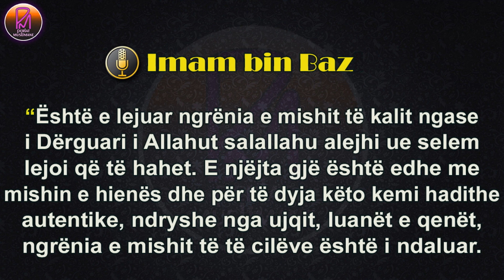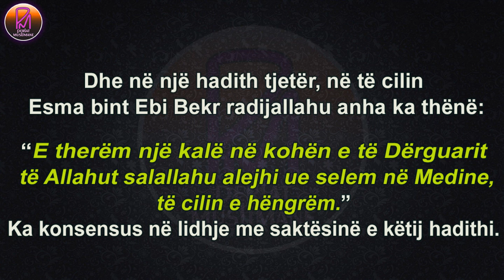A lejohet ngrënia e mishit të kalit, gomarit, dhe të hienës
Imam Abdul-Aziz bin Abdullah bin Baz (Allahu e mëshiroftë!)

Pyetje: "Çfarë është gjykimi mbi ngrënien e mishit të kalit dhe hienës?"

Përgjigje: "Është e lejuar ngrënia e mishit të kalit ngase i Dërguari i Allahut salallahu alejhi ue selem lejoi që të hahet. E njëjta gjë është edhe me mishin e hienës dhe për të dyja këto kemi hadithe autentike, ndryshe nga ujqit, luanët e qenët, ngrënia e mishit të të cilëve është i ndaluar. E njëjta gjë vlen me të gjitha kafshët grabitqare të cilat sulmojnë me dhëmbët shqyes. Përjashtimi i vetëm është hiena, për lejimin e të cilës ka argument specifik që e lejon mishin e saj. Transmetohet nga Xhabir bin Abdilah el-Ensarij radijallahu anhu i cili ka thënë:

نهى رسول الله عن لحوم الحمر الأهلية وأذن في لحوم الخيل

"I Dërguari i Allahut salallahu alejhi ue selem ndaloi mishin e gomarëve të butë (shtëpiak) dhe lejoi mishin e kuajve."

Dhe në një hadith tjetër, në të cilin Esma bint Ebi Bekr radijallahu anha ka thënë:

نحرنا على عهد النبي -صلى الله عليه وسلم- فرساً فأكلناه ونحن في المدينة

"E therëm një kalë në kohën e të Dërguarit të Allahut salallahu alejhi ue selem në Medine, të cilin e hëngrëm."

Ka konsensus në lidhje me saktësinë e këtij hadithi.

Ajo që është e rëndësishme se, sipas mendimit më të saktë na lejohet ngrënia e mishit të kuajve dhe i hienave.

Ndërsa në lidhje me mishin e gomarëve të butë dhe mushkave, mishi i tyre është i ndaluar për t'i ngrënë. E njëjta vlen edhe për kafshët mishngrënëse si ujqit, tigrat, luanët, qentë dhe macet. Pra, të gjitha ato janë të ndaluara."